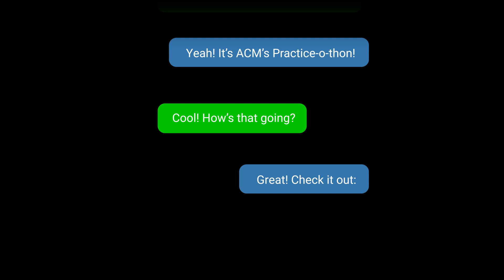Practice o thon 2024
Access Contemporary Music seeks to foster the creation of music at all levels, bring it to life in high quality performances and recordings, foster the appreciation of creative music and create awesome original programming that inspires, creates wonder and brings people together.